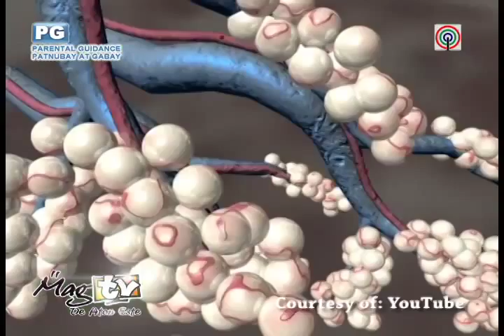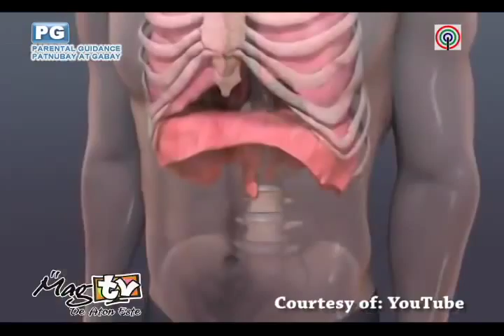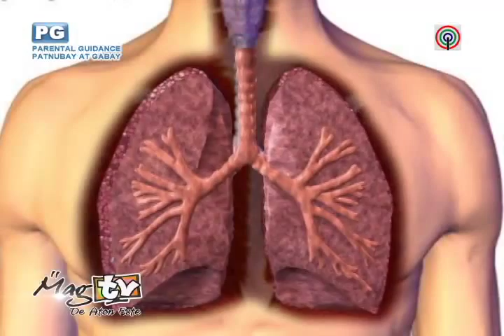MAGTV DE ATON ESTE AUG. 23 2015 EPISODE OK LUNG